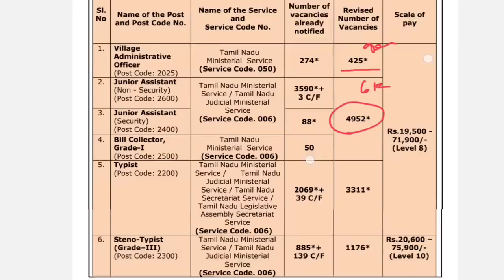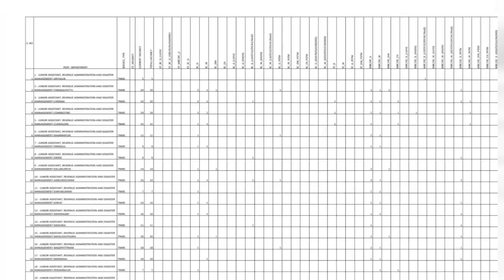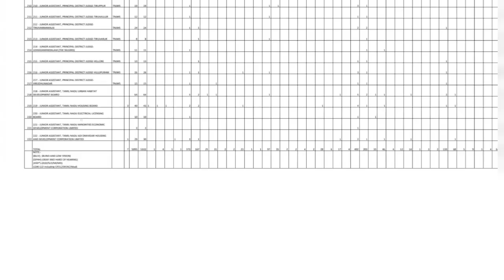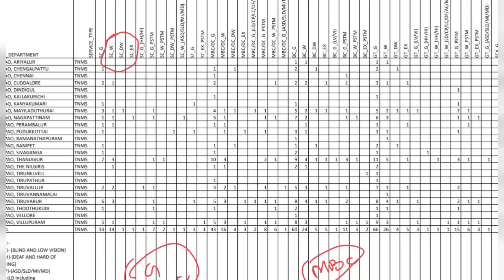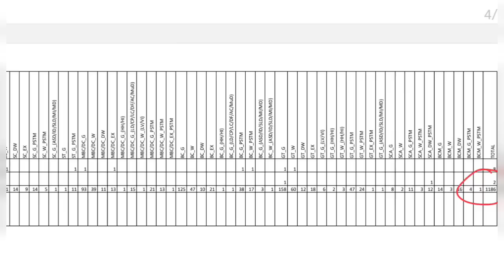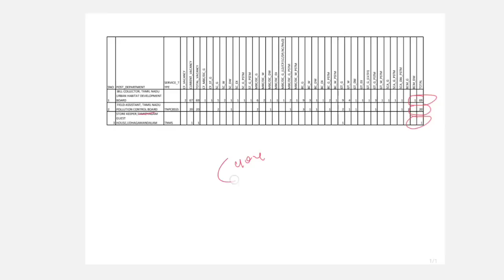TNPSC group 4 result எப்போது | Vacancy increased | Group 4 distribution of Vacancy list Released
நமது சேனலின் TNPSC, SSC, RAILWAY பயிற்சி வகுப்புகளை  பெற 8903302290 என்ற WhatsApp எண்ணில் தொடர்பு கொள்ளவும்